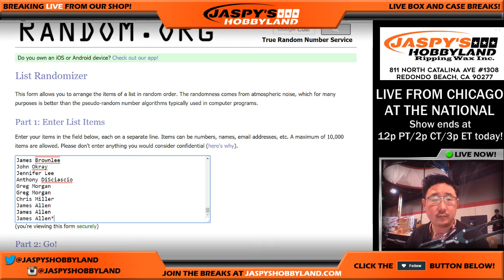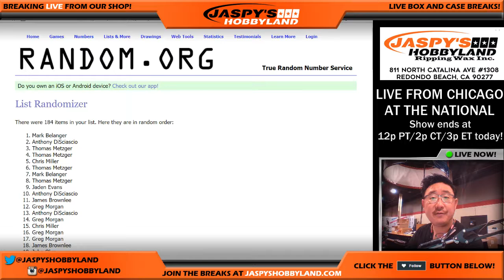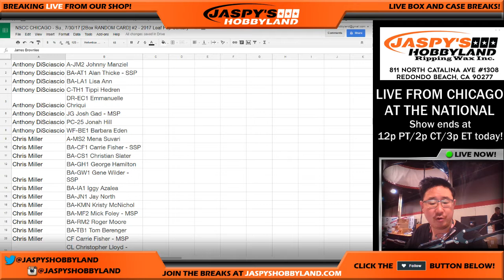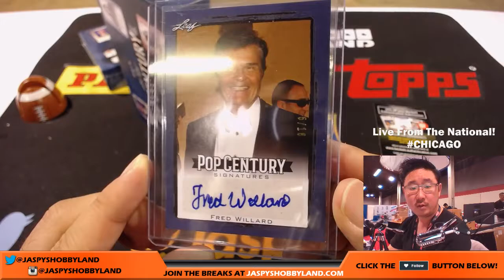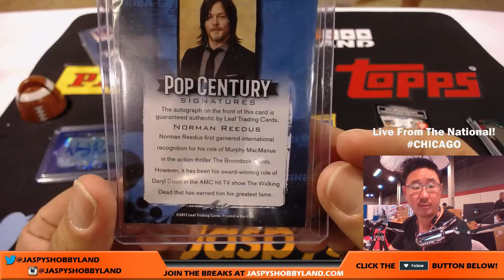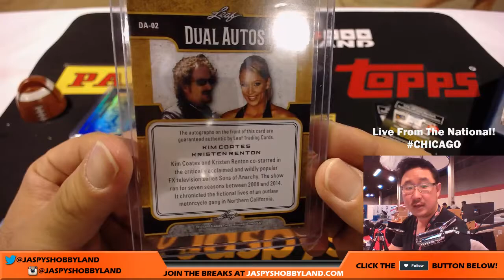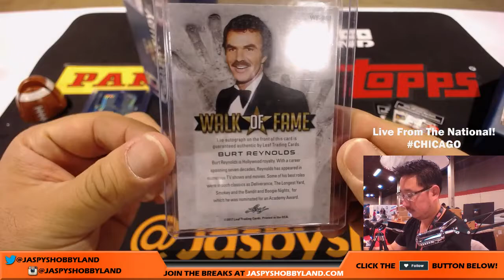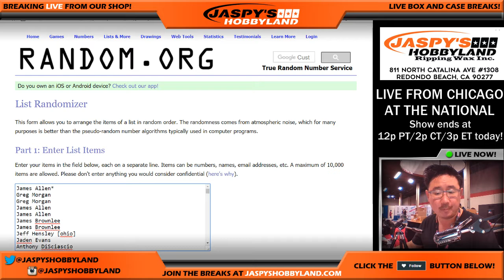NSCC CHICAGO - Su., 7/30/17 [2Box RANDOM CARD] #2 - 2017 Leaf Pop Century